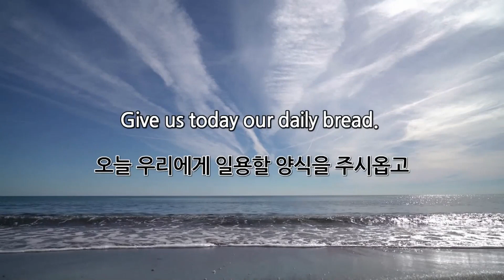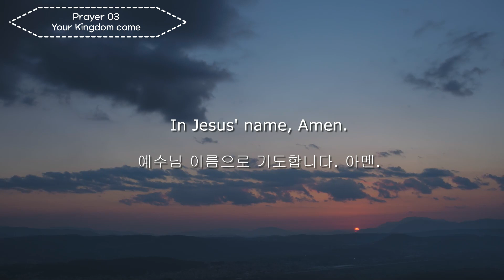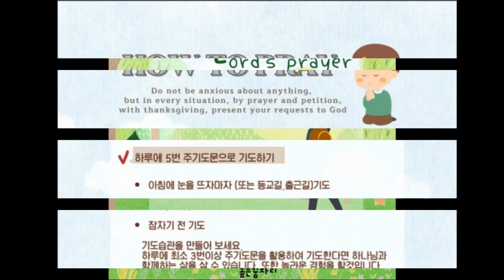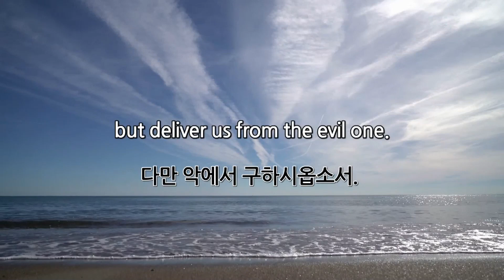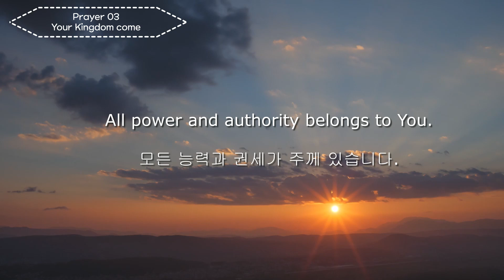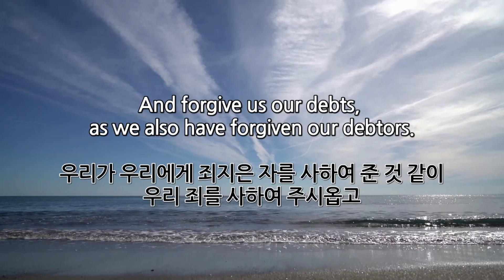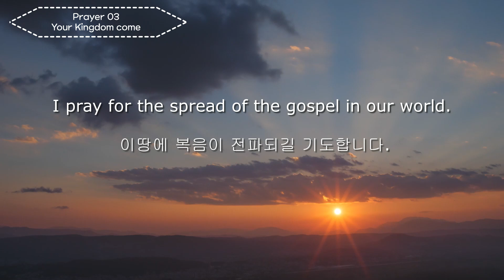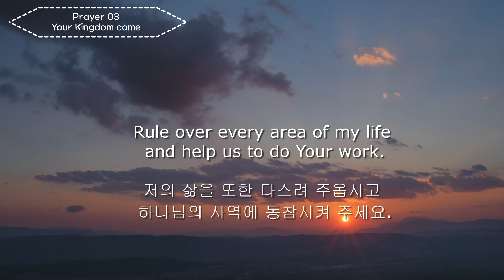[W03기도]영어기도챌린지/주기도문으로기도하기/ Your kingdom come /나라가 임하시오며 Praying with Lord's prayer / English prayers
영어기도챌린지 1학기가 시작되었습니다.
1학기는 주기도문으로 기도하기 입니다. '주기도문으로걸어가기'
셋째주-Your kingdom come /나라가 임하시오며 기도문입니다
여러분은 평소 주기도문을 어떻게 활용하고 있나요?
교회에서 모임을 한 후 마침기도로 활용을 하고 있지는 않나요?
주기도문에 대해 깊이 묵상 해 본적 있나요?
주기도문으로 기도를 해본적이 있나요?
여러분이 주기도문을 제대로 알고 기도하게 된다면 그동안의 기도와는 완전히 다른 기도를 맛볼 수 있게 됩니다.

❤️이런분들께 추천합니다
-하루를 기도로 시작해 기도로 마무리 하고 싶은 분
-혼자 규칙적으로 기도하는 것이 힘드신 분
-다 함께 기도함으로 시너지를 얻고 싶으신 분
-기도를 어떻게 해야할지 모르겠다는 분
-선교의 비전이 있거나 영어기도를 배워 보고 싶다는 분
-영어를 일상에서 배우고 싶은 분
-기독교 영어에 관심이 있는 분
-기도의 능력을 체험 하고픈 분
-너무 바쁘거나 너무 힘들거나 어려움이 있는 분
-영어흘려듣기로 자연스레 말씀과 영어에 노출되고 싶은 분

아래 링크를 클릭하시면 실시간 소통이 가능합니다.
하이미영 가족이 되어주세요
❤️link.inpock.co.kr/himy

00:00 intro
0:13 Lord's prayer
0:39 Prayer
3:29 replay 1
6:57 replay 2